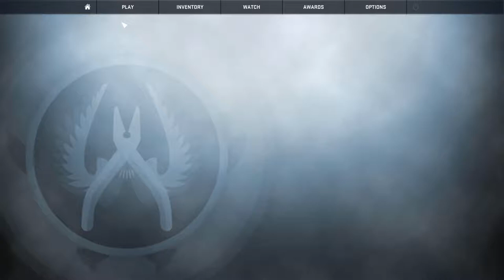GOD PISTIOL !??!?!? Csgo Death Match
Don't forget to list a game under 10 dollars for me to play in my next video.